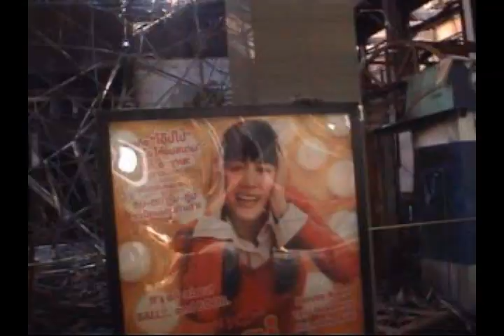The City Weeps - Lorne David Thomson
LDT: Guitar, Synths, Devices

Music & Visuals 2010, 2011